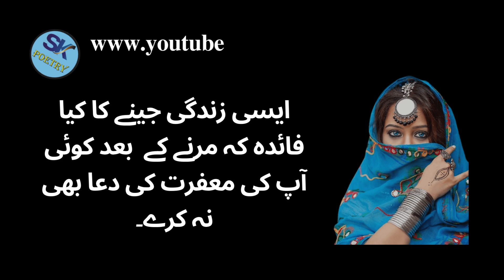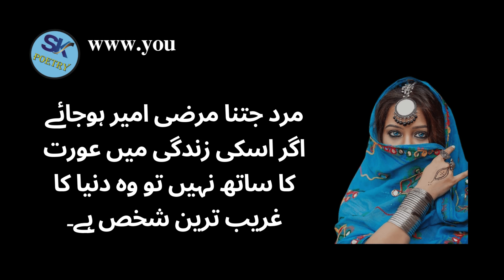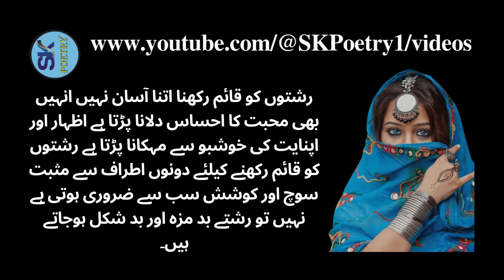Aurat Ko Pehli Nazar Me Hi Dewana Karna Ho To - Aurat Ki Tawajah Chahty Ho To - Quotes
Publish Time : 8.15 PM / 18-Oct-2024

Pehli Nazar Mein Aurat Ko Patane Ka Tarika || Aurat Ke Dil Mein Jagah Kaise Banaye

Aurat Ko Pehli Nazar Mein Apna Dewana Karna Hai Tu Yeh Ishary Karo || Zeeha Motivation Talks

Aurat ko pehli Nazar Mein hi deewana Kar Na Ho uske sath hi teen kam karo || Quotes For women

Aurat Ko Pehli Nazar Me Hi Dewana Karna Ho To - Urdu Quotes - Quotes - ‪@SKPoetry1‬ Love Quotes

My Other Videos Must Watch:

1. Aurat Ko Us Waqt Ghair Mard Sy Shadeed Ishq Ho Jata Hai - 2 Tarha Ky Mard Aurat Ky Dil Par Raj Karty

2. Mard Sy Juri Aurat Zindagi Main Aik Moqay Par Chor Deti Hai - Aurat Ko Apni Mohabbat Main Tarpana

kisi aurat ko apna diwana kaise banaye
mureed part 611
mureed part 1
aurat ko patane ka tarika
mureed part
Islamic Common Sense Pehaleyan in Urdu | Islamic Questions and Answers - Islamic Quiz
New Urdu Stories | emotional Moral Stories | Heart Touching Stories
Suvichar | Motivational Video | Suvichar in hindi | Hindi Kahaniyan | Heart Touching Story |love sad
MUREED PART-611 | An Emotional & Heart Touching Story
biwi ke sath Kabhi ye kaam na kro bas | hakeem luqman | aqwal e zareen in urdu
bahan ki khubsurti pure Khandan Mein mashhur Thi aur uska bara bara Jism bhi Har Kisi Ko Pasand tha
दुबई की खूबसूरत विधवा आफरीन का हिंदुस्तानी अविनाश ने थामा हाथ | romantic love story
bivi  aur shohar ka eik sath gusal karna kesa hai
In the house where I got married, everyone has a very special story.  @FactFlowUrdu
Social Media par Viral Girls ki Awaz Nikalnay Wala Lrka Sajal kay Hathay Charh Gya 😱😄 | Sajal Malik
dukhia mahiye ll bari de k Mahiye gawa ll singer Yasmeen Poonch v s Mukhtar Mastana Reasi 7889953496
Moral kahani | Emotional heart touching story | Kahaniin hindi | Hindi kahaniyan | Kahani 2.o
Yahoodiyon Ki Kanwari Malika Aur Sultan Salahuddin Ayyubi ka Waqia
सौतेले भाई की थी अपनी बहन Janvi पर बुरी नज़र | Crime Patrol Latest Ep | Best of Crime Patrol
Khala Bhanja Ka Pyar | Urdu Kahani 06 | Heart Touching Story | Urdu Kahani Meri Zubani
Heart Touching & Emotional Story | Moral Story| Sachi Kahaniyan in urdu| Romantic Love Story in Urdu
Wonderfull Speech | Hafiz Usman Shakir | Topic Amad e Rasool | At 77 Lohky | 2024
Mujay Sajal Chahiye 😱 | Pendu Boy nay Sajal kay Agay Dharna Day Diya😂 | Sajal Malik
Husband wife Relationship l Bano Qudsia Quotes Motivational quotes lurdu poetry@Urduhubofficial-z2r
BADLA /NEW PANJABI CULTURE DRAMA/NADIA MALIK/AHMAD SHER OFFICIAL TEAM/NEW 2023
Khabardar! Agar Kisi Ko Hath Lgata To Tumharay Hath ..? | Lahore Puchta Hai | 11 Feb 2023
झाडू लगाते समय क्या पढ़ें 1 गलती ना करें | JHAROO Lagate Waqt Ki 1 Badi Galati | Ghar Me Be Barkati
Ajnabi se lift lenay ka anjaam |  fareeza stories Official
A Girl's Extraordinary Story| LARKI KI AIK KHOBSORAT AUR SABAQ AMOOZ KAHANI|Motivational Quotes|Urdu
ਮੈਂ 18 ਸਾਲ ਦੇ ਨੌਕਰ ਨੂੰ ਬੱਚਾ ਸਮਜਕੇ ਅਪਣੇ ਨਾਲ ਸਵਾ ਲਿਆ😳 ਪਰ ਜਦੋ ਅੱਧੀ ਰਾਤ ਹੋਈ ਨੌਕਰ ਨੇ ਮੇਰੀਆਂ ਚੀਕਾਂ😳 ਕਹਾਣੀ
Aik chlaak aurat ke udhaar ka qissa| sabaq Amoz Kahani| Sachi kahani| Urdu Stories| AT Real Stories
KIYU NA ROYE/ O MERE KHUDA / ARIYEN(SAROJ)/ ISHANI (ANSHU)/ PREGNANT STORY/ ALBUM
Sardi Ki Miss Callien Aani Shuru 😛😱 | Funny Urdu latefay| Memes wali
ماں کو کھونے والے بچے کا دل دہلا دینے والا دکھ

pehli nazar mein kaise pataye ?
aurat ko pehli nazar mein a
pna dewana karna hai tu yeh ishary karo